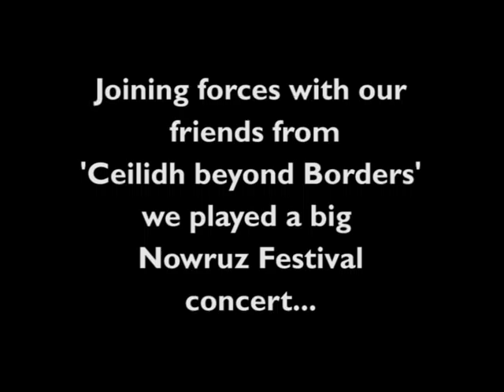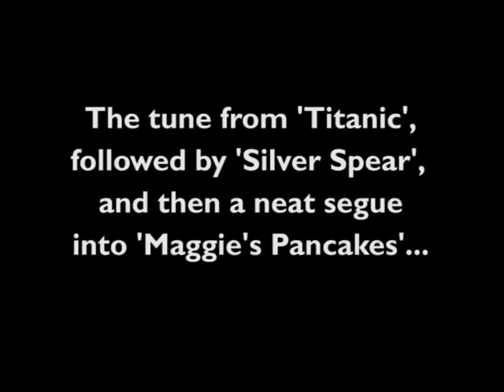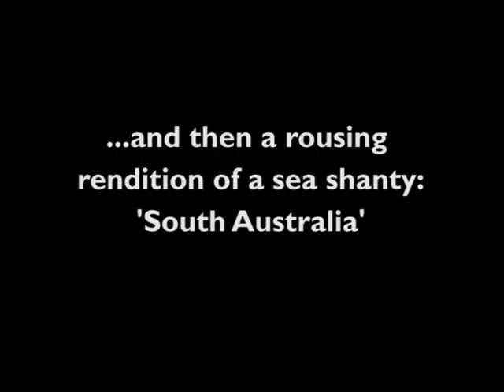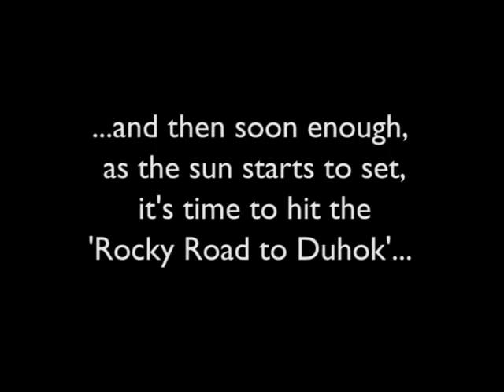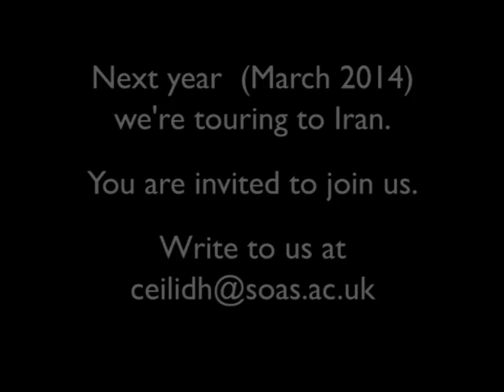SOAS Ceilidh Band - Tour to Iraqi Kurdistan - Nowruz concert - 21 March 2013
Next year (March 2014) we are planning a tour to Iran.